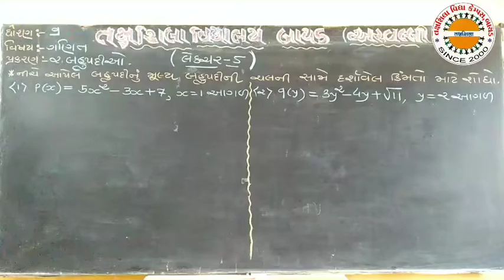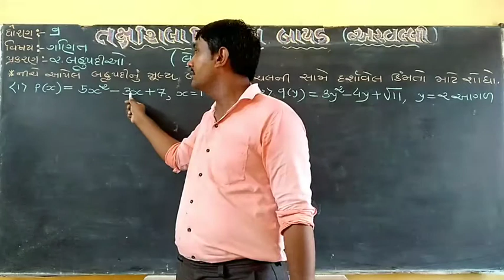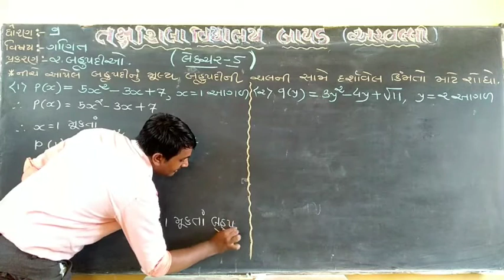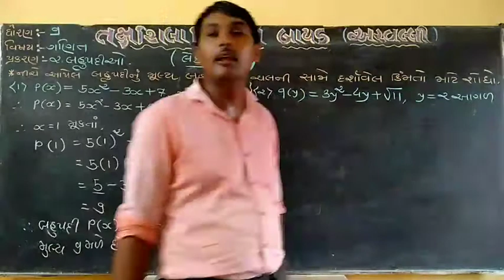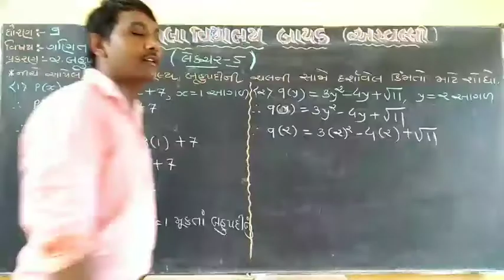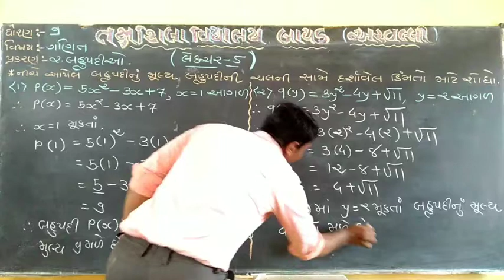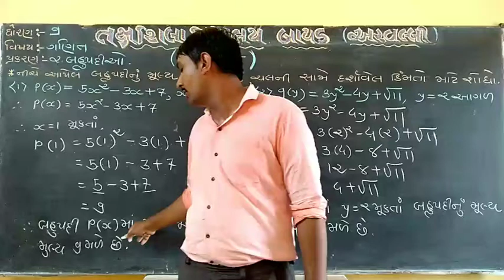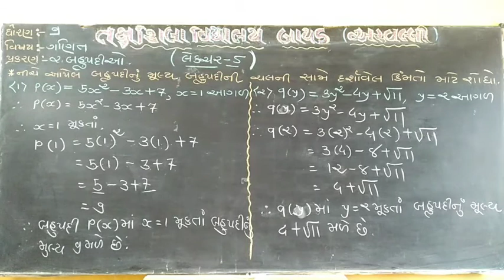STD 9 MATHS CH 2 LEC 5